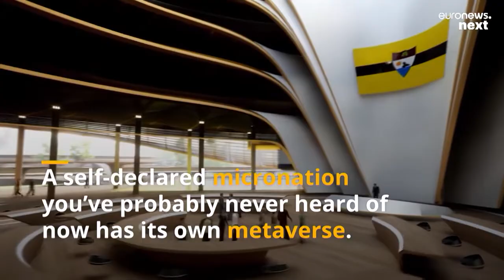Inside Liberland, the Balkan micronation becoming the first country to be built in the metaverse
The independent country, which occupies a slither of unclaimed land wedged between Serbia and Croatia, will take shape in virtual reality.